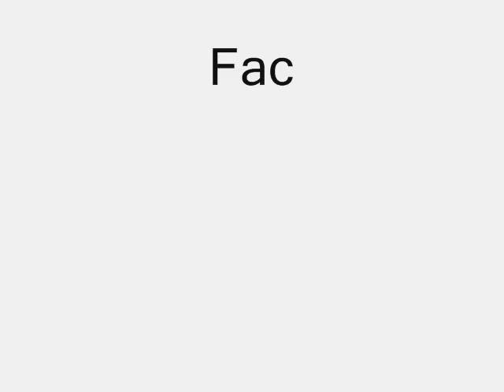Stop Motion Rotten Ideas by Psikopatik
Psikopatik is a street art and handpainded wear project.
This is a one piece hoodie, handpainted with my own design.
Rock is dead. Punk is dead. Hiphop is in coma. Psikopatik is born!!!
(FELPA DIPINTA A MANO E PEZZO UNICO AL MONDO, COME TUTTA LA PRODUZIONE ''PSIKOPATIK''. VISITA LA MIA PAGINA FB PER ALTRI VIDEO E OPERE SU ABBIGLIAMENTO O STREET ART)